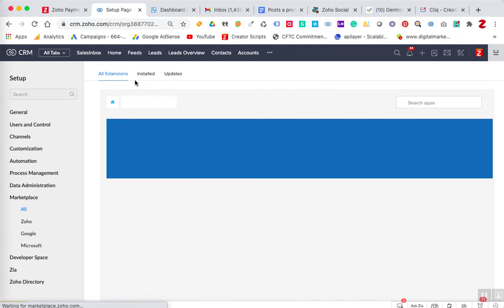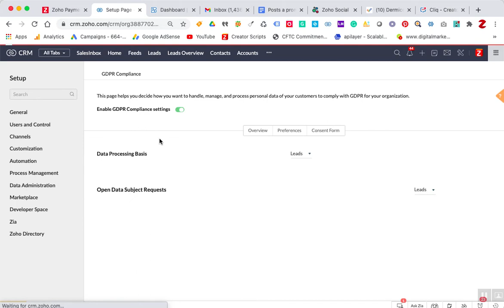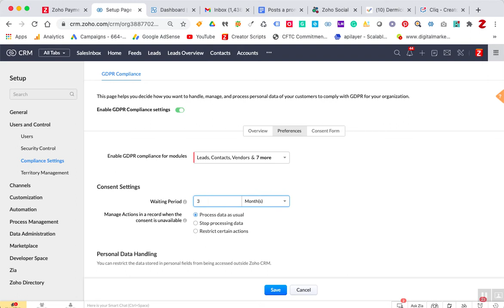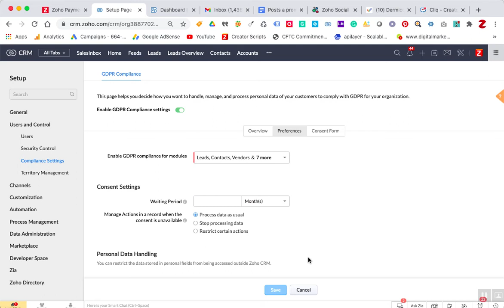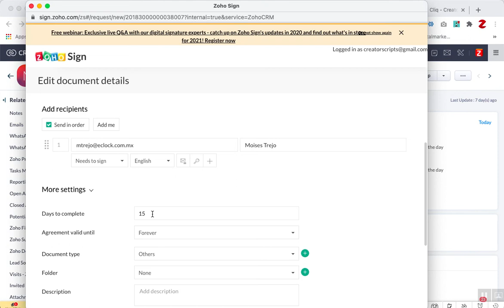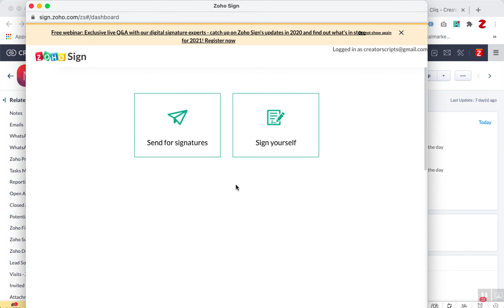Integración Zoho Sign a Zoho CRM no funciona?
Si has integrado Zoho Sign a Zoho CRM y no puedes obtener la funcionalidad deseada revisa este video puede ser que no has activado la sección de GDPR Compliance.

Si te interesa implementar Zoho CRM en tu empresa o negocio no dejes de contactarnos.